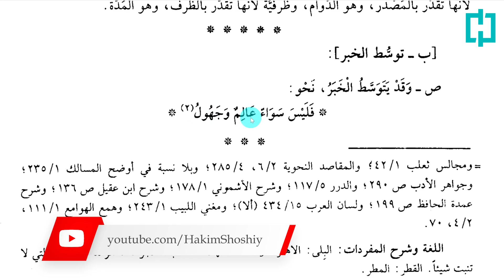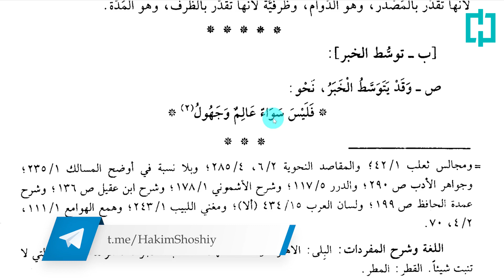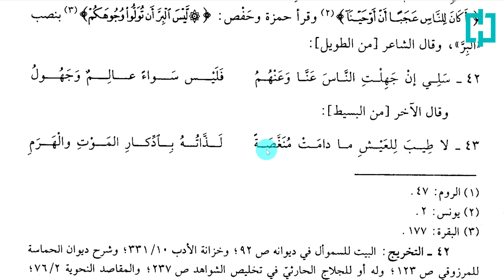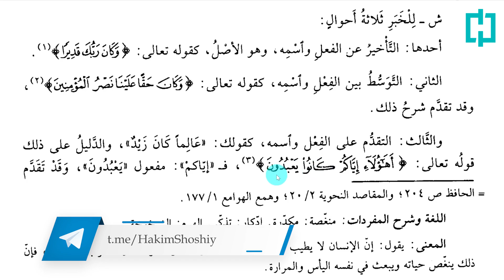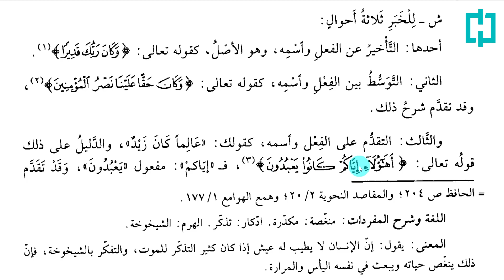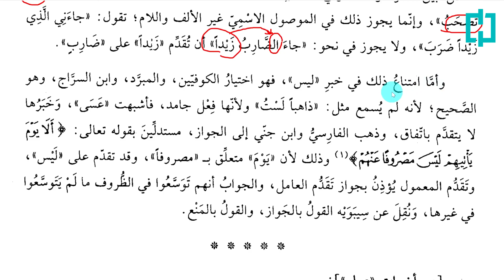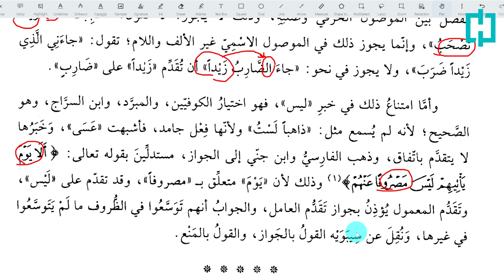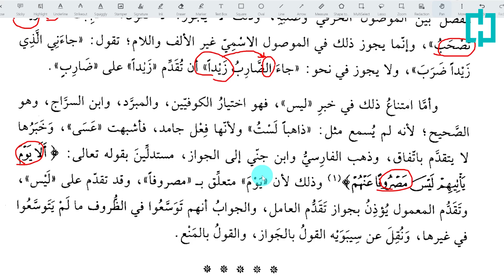Qotrun nado sharhi | 32-dars | Nosixlarning xabari haqida